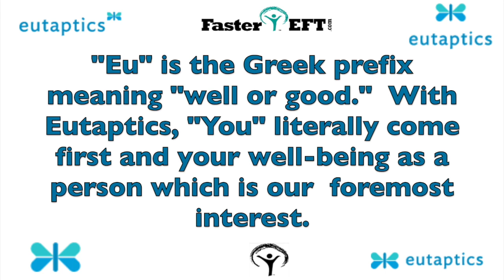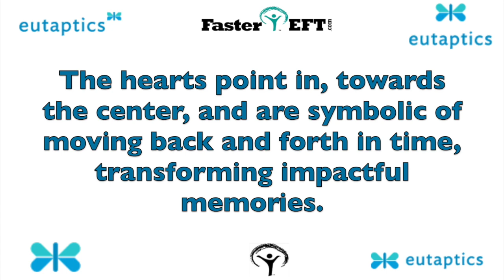1244 How To Heal ADD / ADHD Without Medication | Attention Deficit Disorder Truth Revealed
A.D.D. \ A.D.H.D. is a mental processing of information. It is not an illness or disease to be cured. It's a neurological process that can be healed with great success. Get started with the FREE 7 Day Quickstart course @